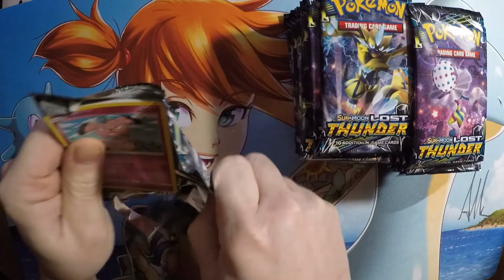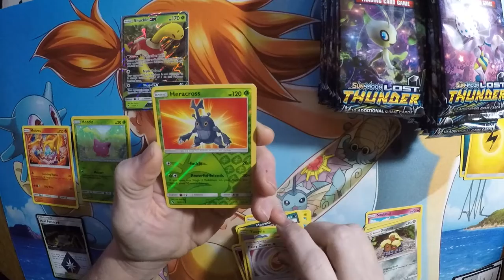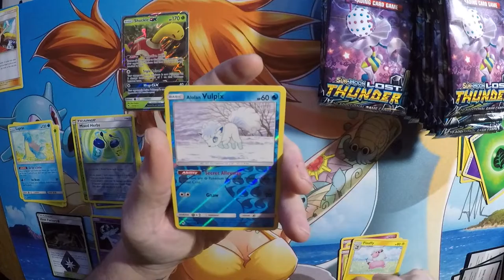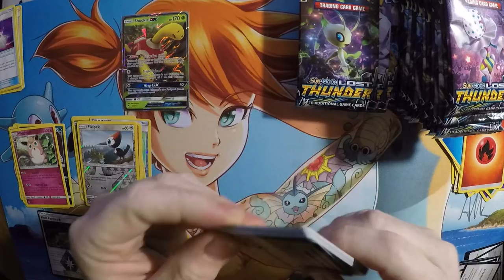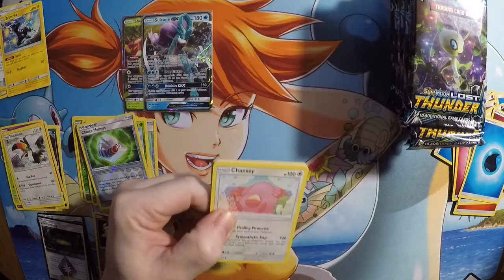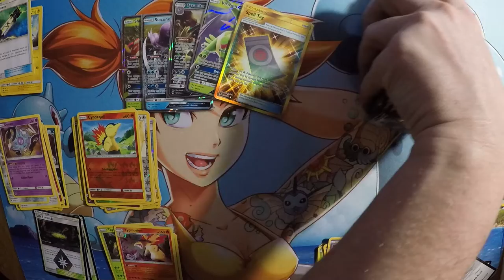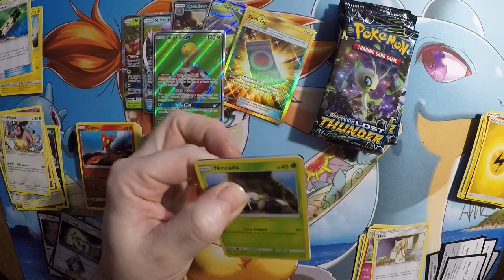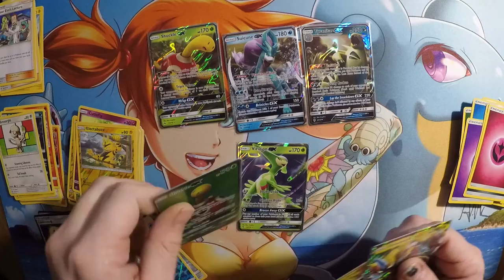free code lost thunder booster box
lost thunder booster box opening. with 35 free codes